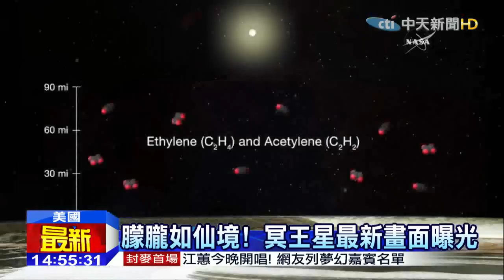20150725中天新聞 朦朧如仙境！冥王星最新畫面曝光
冥王星又有新照片曝光，表面有山峰、流冰和霧霾,宛如朦朧仙境，還有網友意外發現，冥王星上面的心型圖案，和迪士尼卡通狗布魯托好像。